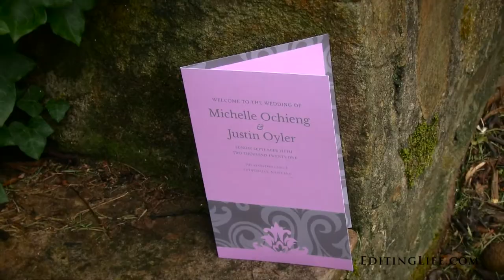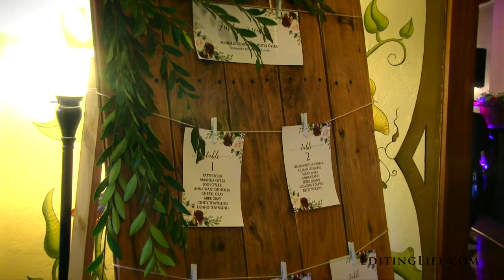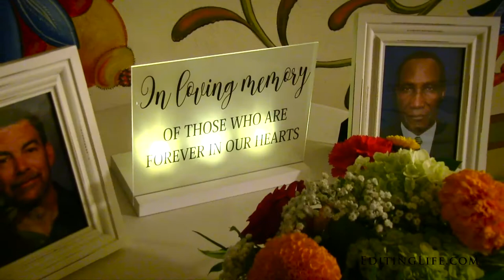Cloisters Castle Sneak Peek- Michelle & Justin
Make sure your Youtube playback settings are set to 1080p!  Click on the settings wheel beneath the video to adjust.  Any music is professionally licensed and authorized for use in this video (QAALZ2DB9ZP8ZFRI).  Filmed by Brandan Buerhaus.